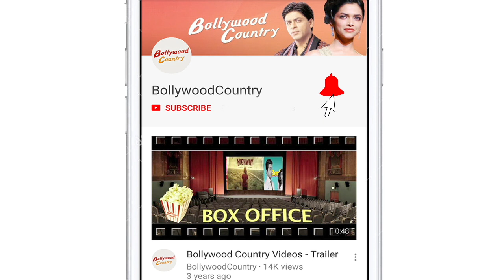Shah Rukh Khan returns to Mumbai after wrapping up 'Pathaan' schedule in Spain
It's a schedule wrap for Bollywood superstar Shah Rukh Khan in Spain. The actor was spotted at the Mumbai airport on Thursday.